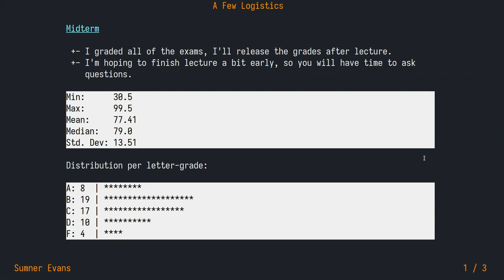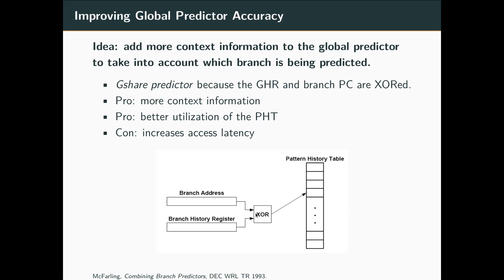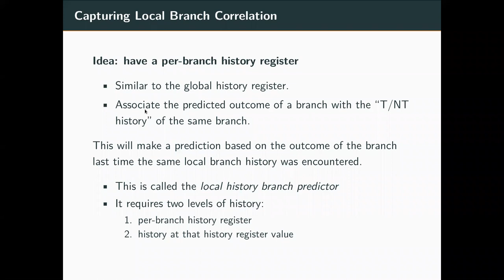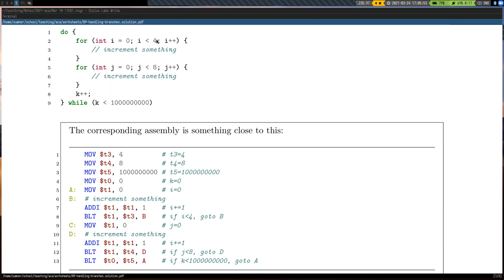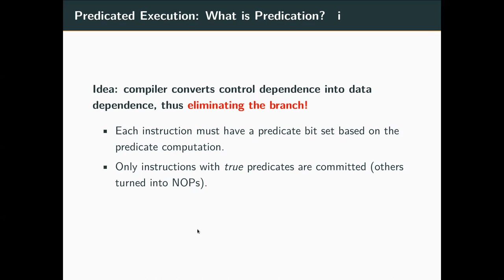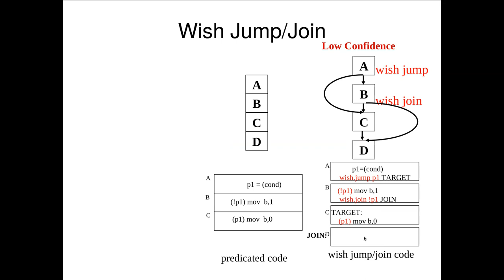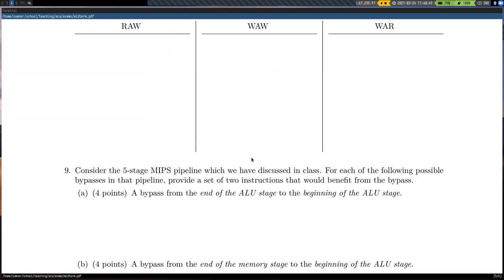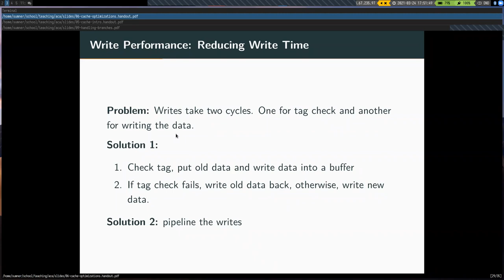Advanced Computer Architecture S21 - Lecture 17